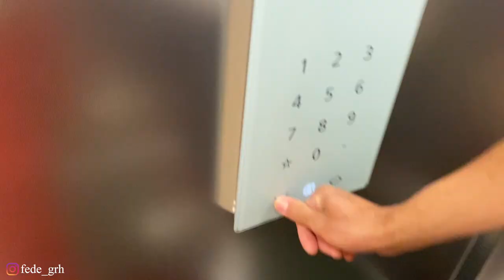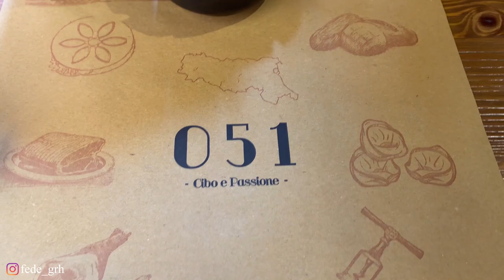PRIMO VIAGGIO DOPO LA PANDEMIA SOLO PER 48H VLOG!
Ciao ragazzi. Oggi travel vlog! Vi porto con me a Bologna solo per 48. Sono partita per un viaggio di lavoro con Revlon, il primo viaggio dopo la pandemia. Emozionata? Direi di si  ;)